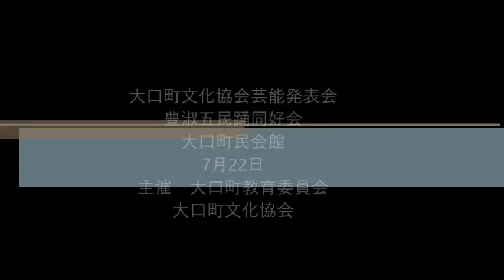2018 7 22大口町文化協会豊淑五民踊同好会13 45分